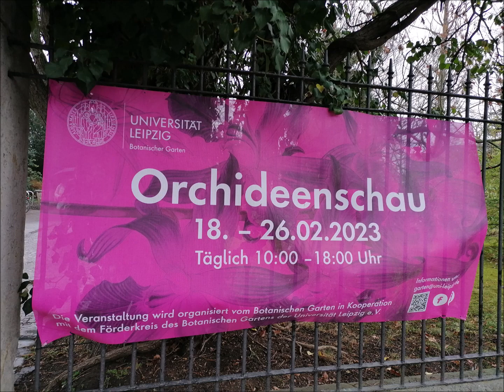Leipzig / Botanischer Garten / Orchideenschau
Der Botanische Garten hat vorrangig wissenschaftliche und Bildungsaufgaben. Auf Grund seiner Lage inmitten der Stadt kann er aber auch zur Entspannung und zum Studium genutzt werden. Der Winter blüht wieder - die Orchideenschau ist zurück!Tausende Orchideen, vor allem außergewöhnliche Züchtungen und Hybriden, die nicht in jedem Baumarkt zu finden sind, werden in den tropischen Gewächshäusern so kunstvoll präsentiert, als wenn sie schon lange dort wachsen würden.